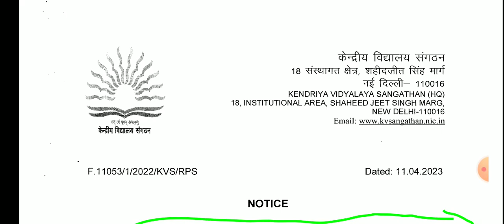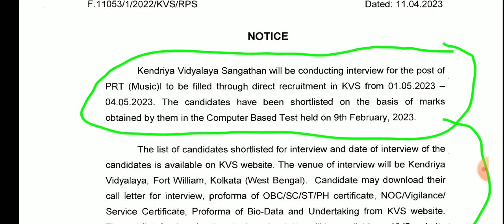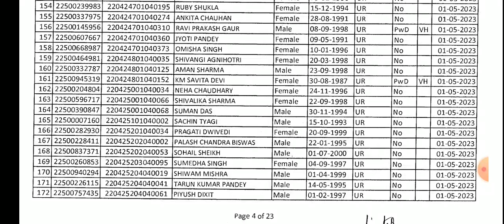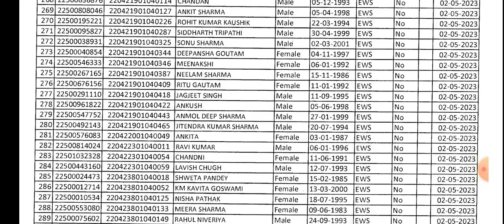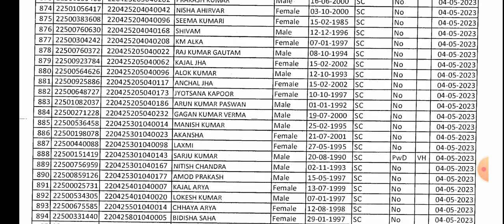KVS 2023 Result Out।Kvs Prt Music And Principal Result And Interview List Out।KVS Result 2023।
kvs prt music result 2022 kaise dekhe mobile se

इस वीडियो में आपको kvs prt music post result ke bare में बताया गया है।

आशा करता हूं कि आपको यह वीडियो पसंद आया होगा।

इसी प्रकार कि एजुकेशनल न्यूज रोजगार समाचार विभागीय योजनाएं रिजल्ट आंसर keys आगामी भर्तियों कि घोषणा दैनिक समाचार इन सभी कि सबसे पहले सटीक और विस्तृत अपडेट के लिए आज ही हमारे चैनल को सब्सक्राइब करें और अपने दोस्तों को अधिक से अधिक शेयर करें धन्यवाद।